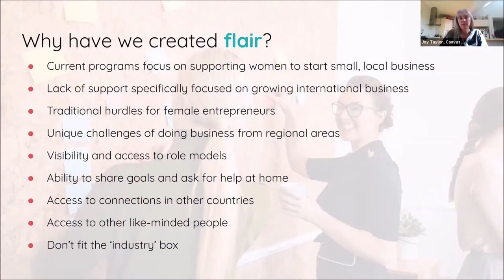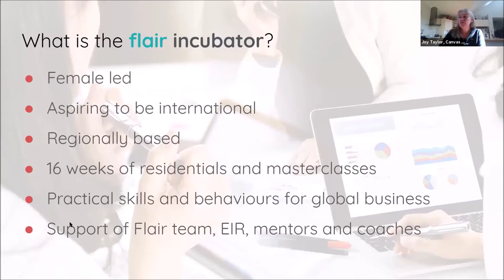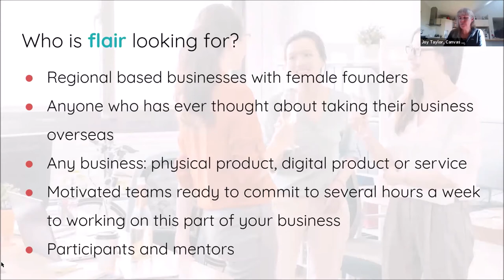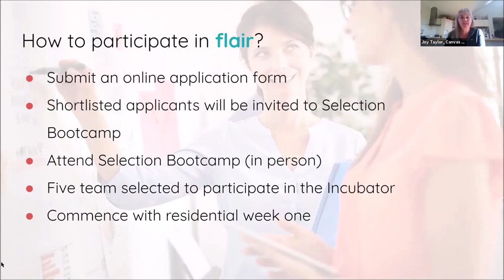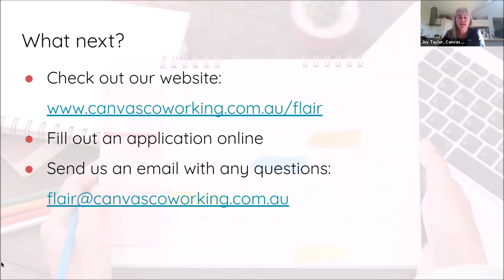Flair Information Session Recording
Flair Incubator is a new program to support Female-Led, Aspiring to be International, Regional-based businesses and startups to access support and mentorship.

This is a recording of an information session, answering a few additional questions interested applicants may have.